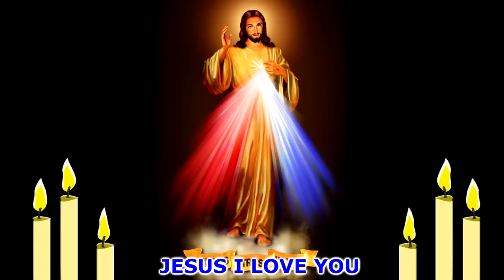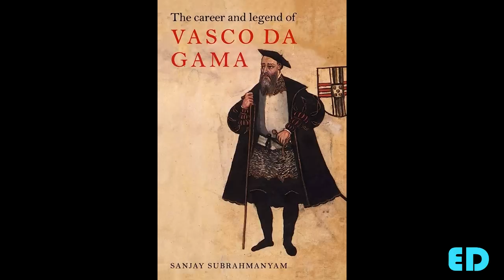New Konkani Songs 2023 HOT TOPIC / PORTUGAL CULTURE NAKA MHUNTTA - By Edwin D’Costa / LATEST ISSUE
GOEM PORTUGAL  CULTURE NAKA MHUNTTA - LATEST ISSUE